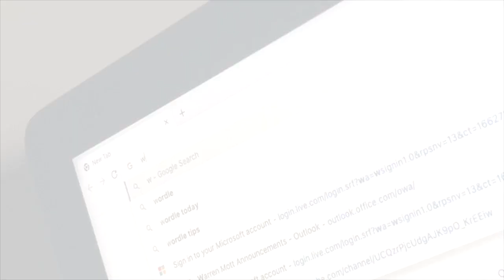Warren Mott Daily Announcements 10/7/22